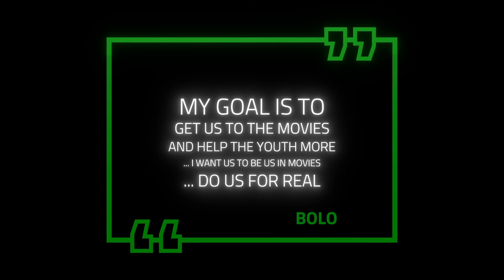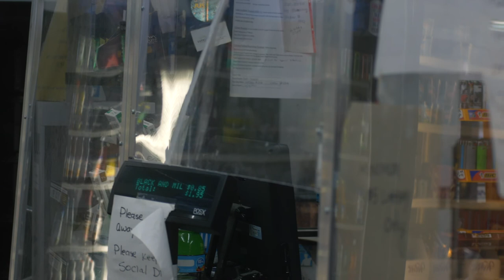Safe Space | Episode 5 - Bolo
Here is the 5th episode of @thisisasafespace_ . Case Bargé @casebarge hosts Bolo @fastlifebolo and they discuss finding your passion, living off of your craft, the future of his FastLife Productions company and more.

* filmed by @santinomcash
* presented by @thecresthouse
* produced by @610films